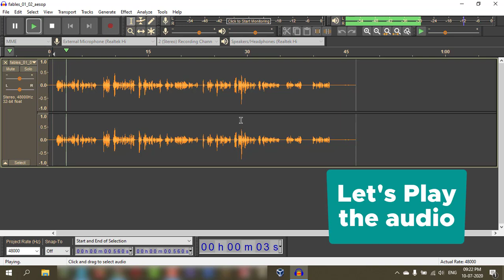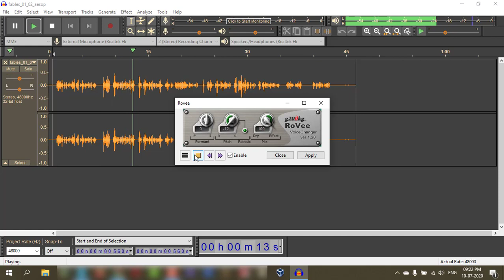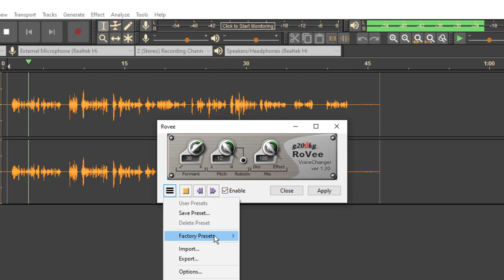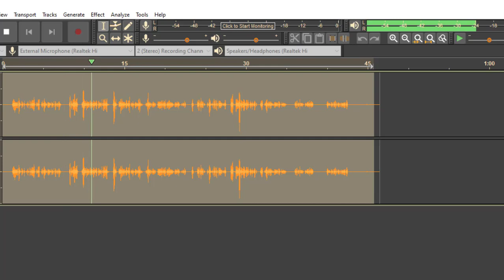Robot Voice, Toy and Female voice in Audacity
robot voice toy and female voice audacity,

robot voice in audacity,

evil robot voice in audacity,

robot announcer voice in audacity,

 make a robot voice in audacity,

change voice and save it in audacity

audacity voice effects tutorial in windows,

turn your voice into a robots voice in audacity,

evil robot voice audacity,

audacity robot voice,

make a demon voice in audacity